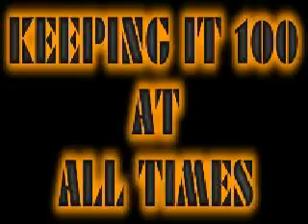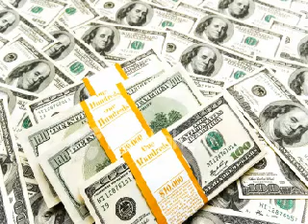THIS AIN'T!! By:SOUTH CHILLZ,BLAKK OUT&J BREEZY!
Produced by:DA JUGGERNAUGT!! This track was made to let the real niggas know.. fuck wit us! S/o "FREE LIFE RECORDS" CMCT & NEW DYNASTY THANX TO EVERYONE THAT SUPPORT US!!